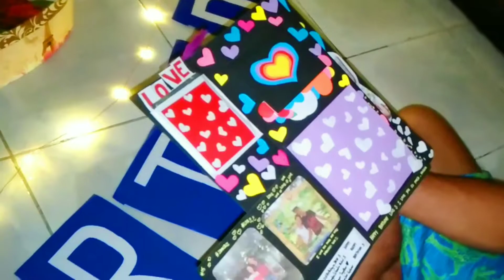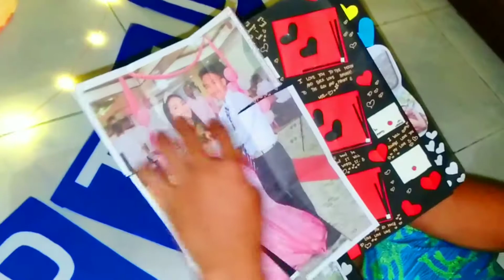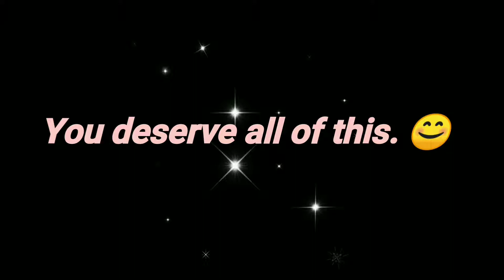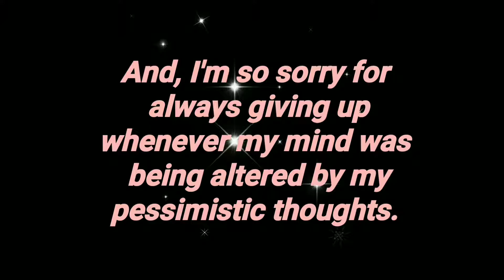Scrapbook Birthday Ideas | Design Ideas | 21st Birthday